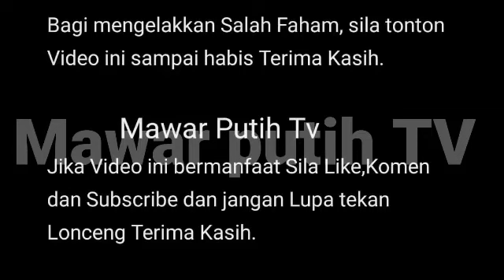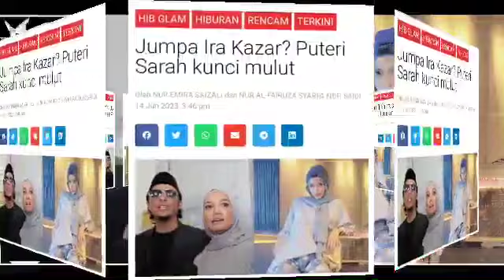JUMPA IRA KAZA⁉️SARAH KUNCI MULUT⁉️😱NETZ PUJI SARAH TETAP BERSIKAP S0PAN⁉️😳